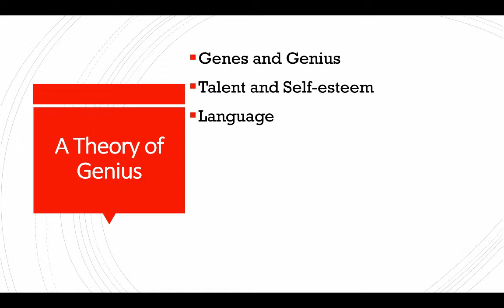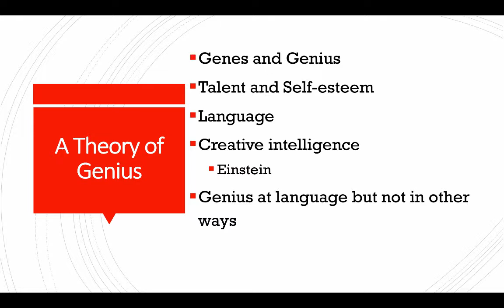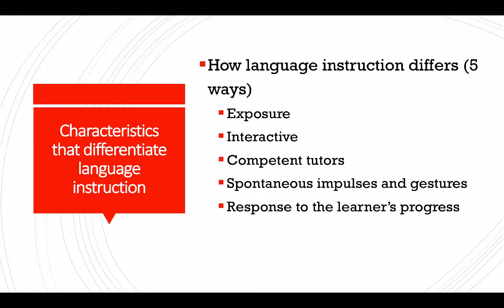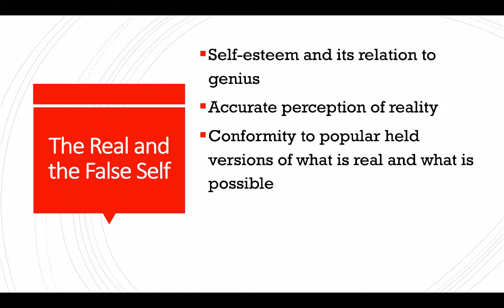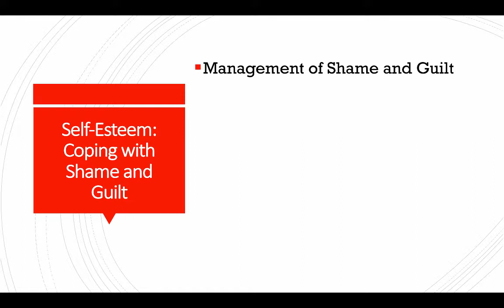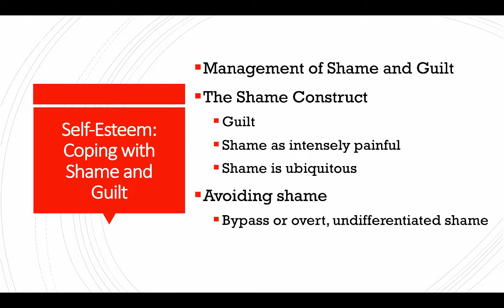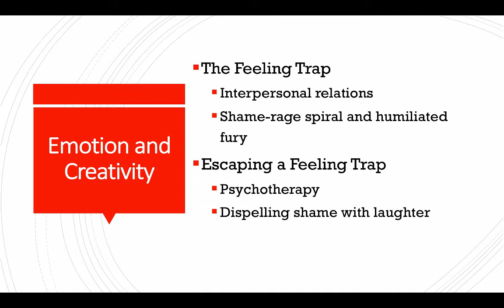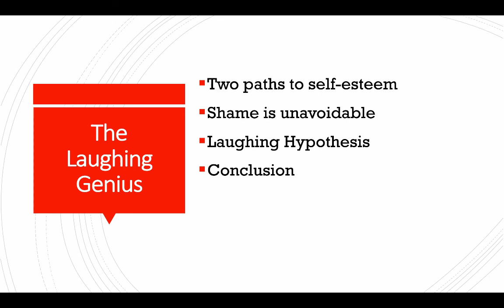A Theory of Genius